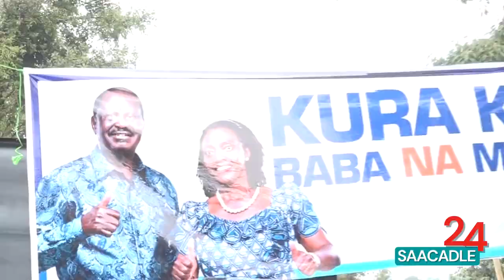Deg Deg: MD Xasan Sh oo Go'aankii Ugu Dambeeyay ka qaatay Saciid Deni & RW Xamse oo Cadeeyay in..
Saacadle24 | Xogaha Qarsoon | Wararka Somaaliya |